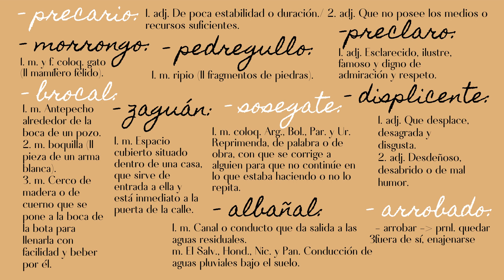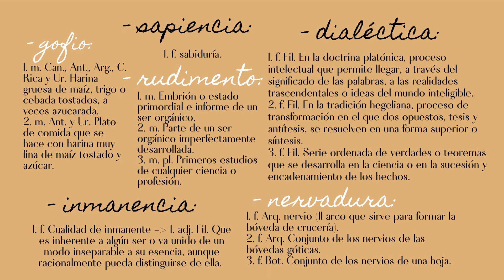RAYUELA DE JULIO CORTÁZAR CAPÍTULO 4 AUDIO LIBRO CON GLOSARIO Y VOCABULARIO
🇪🇸 Are you looking to improve your Spanish language skills but don't have the time or ability to attend in-person classes? Look no further than our one-to-one online Spanish classes

👩‍🏫Our experienced Spanish tutors are dedicated to helping you achieve your language goals, whether you're a beginner or looking to perfect your fluency. With personalized lessons tailored to your needs and interests, you'll be speaking Spanish with confidence in no time.

🔴🧑🏻‍💻Our online classes offer flexibility and convenience, allowing you to learn from anywhere with an internet connection. You'll have access to a range of digital resources, including interactive exercises and multimedia materials, to enhance your learning experience.

🌐 ☺️ So why wait? Sign up for our one-to-one online Spanish classes today and start on your path to bilingualism. ¡Hasta pronto!